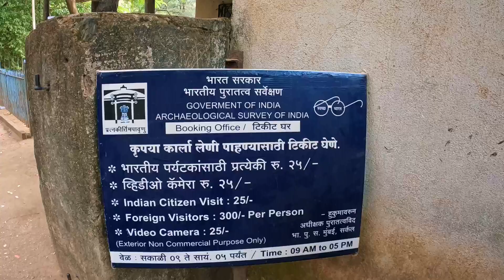कालरा गुफा | Kalra Cave Maharashtra India